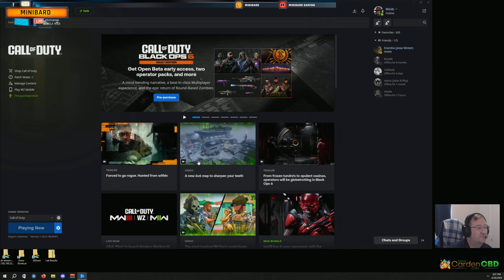COD : MW 3